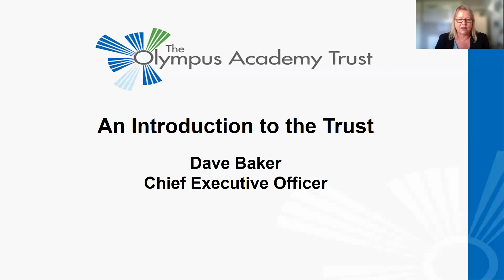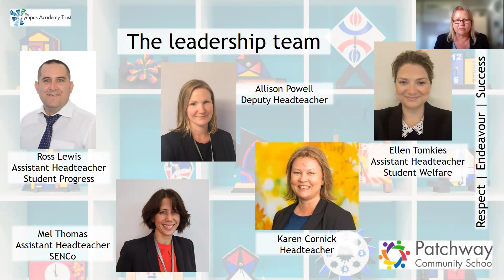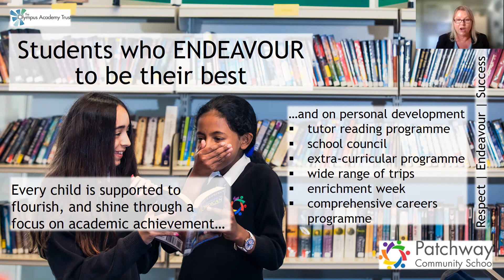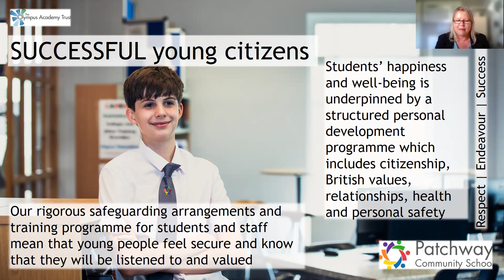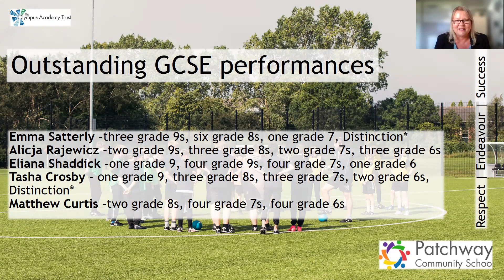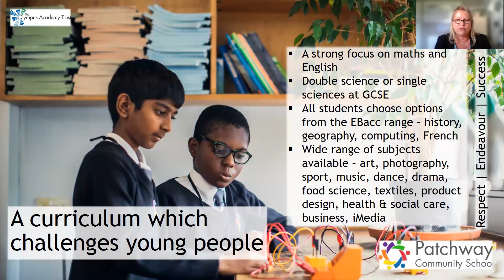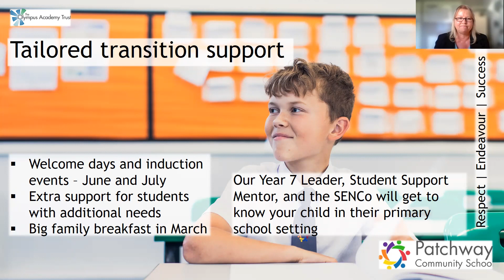Patchway Open Evening Headteacher Talk 2021